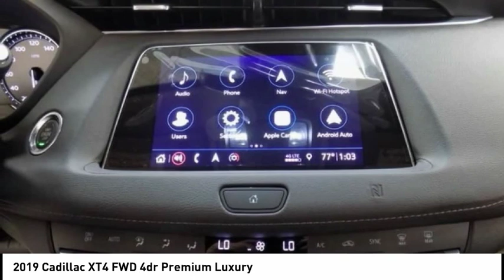2019 Cadillac XT4 Houston TX C90286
2019 Cadillac XT4 FWD 4dr Premium Luxury

Pick up this  2019 Cadillac XT4, available today at Tom Peacock Cadillac. This could be the one you've been searching for.